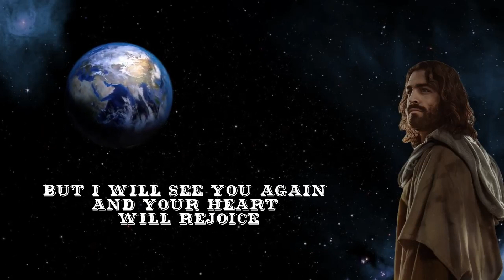John 16:22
Verse:
John 11:22
22 Therefore you now have sorrow; but I will see you again and your heart will rejoice, and your joy no one will take from you.

The short piece of music is ‘King of Peace’ by Twin Musicom.